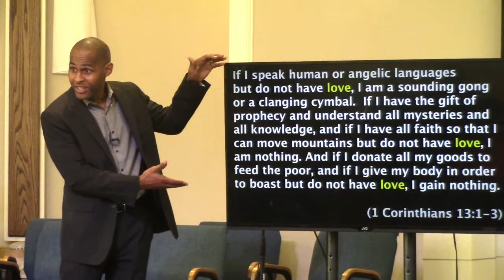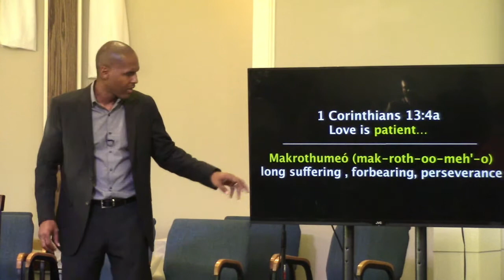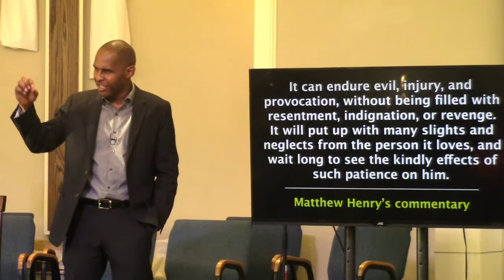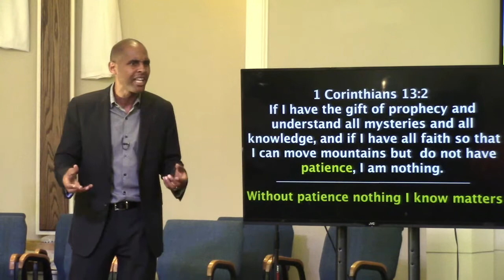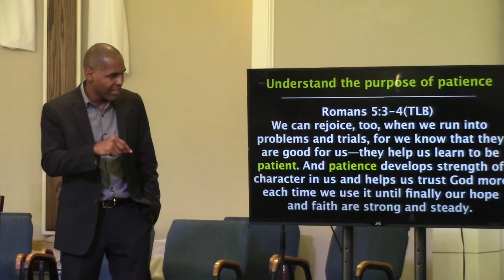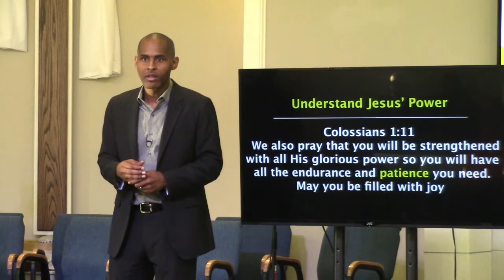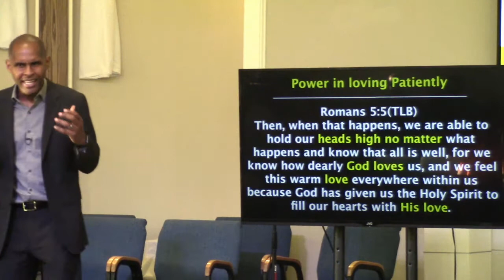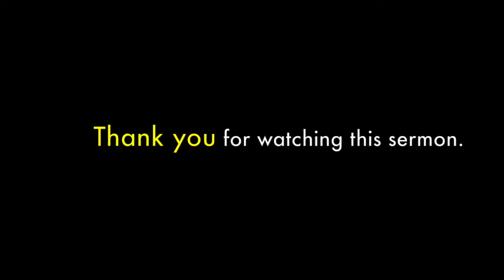Love Is Patient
Everything will matter in my life
Because I will love patiently like Jesus Christ